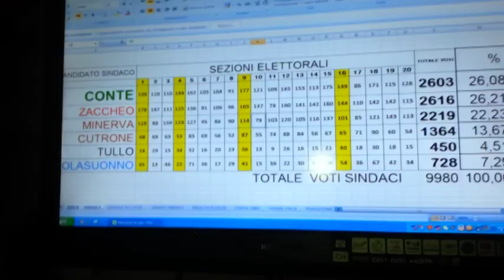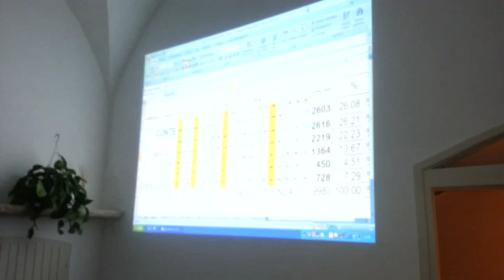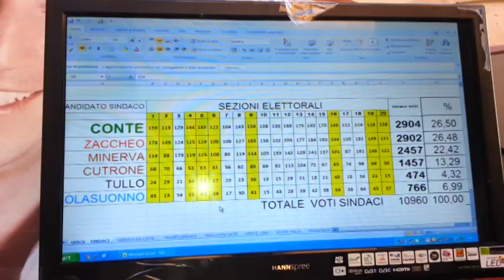Palo del Colle (Ba) 5/06/2016 - Elezioni amm. - La lunga notte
Palo del Colle (Ba) 5/06/2016 - Elezioni amministrative - La lunga notte dello spoglio vissuta nel comitato elettorale Domenico Conte